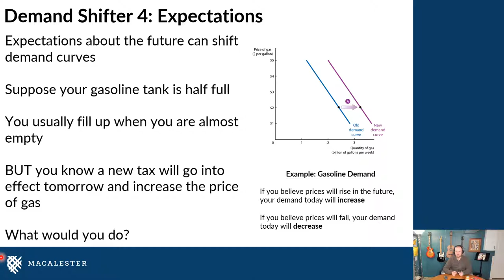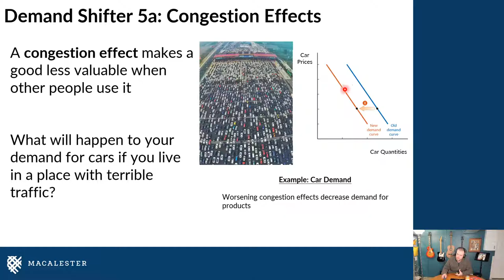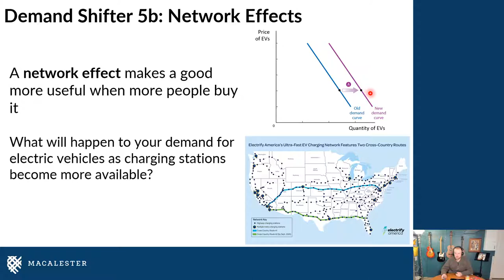Lecture 3h - Demand Shifters IV